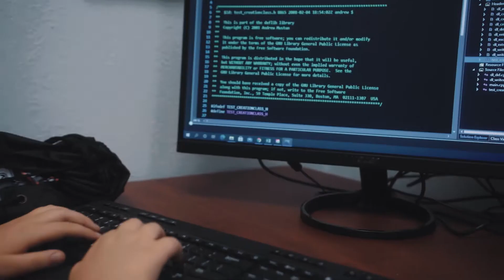Sage Ridge School - Admissions Video